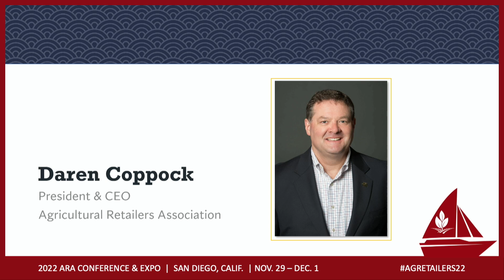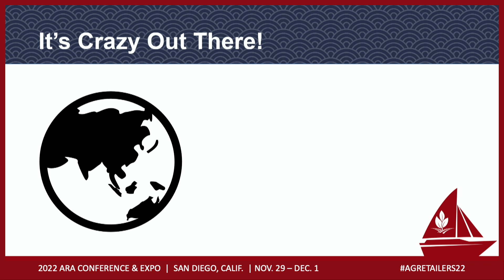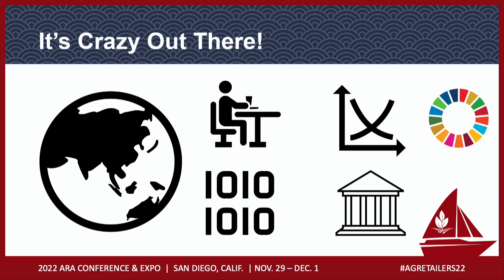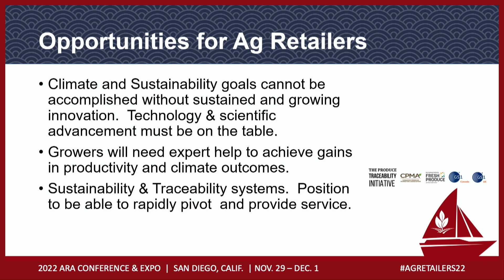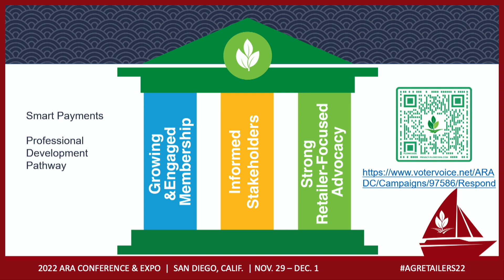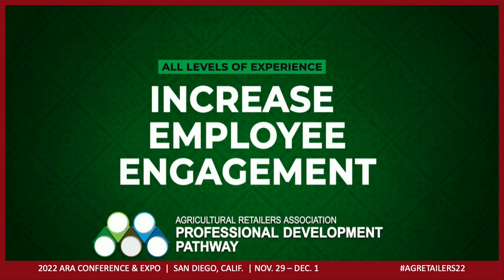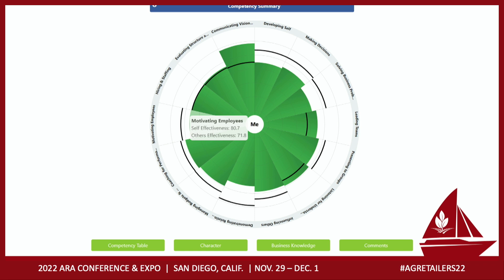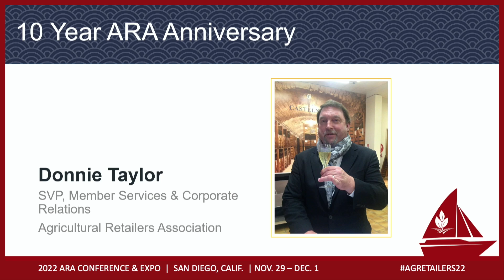2022 ARA President's Report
ARA President & CEO Daren Coppock delivered his annual President's Report to bring the latest strategic initiatives to the audience as well as a call to action to get involved to strengthen ag retail advocacy.